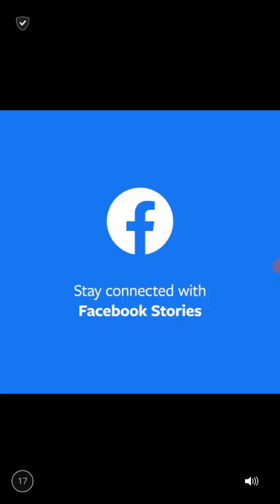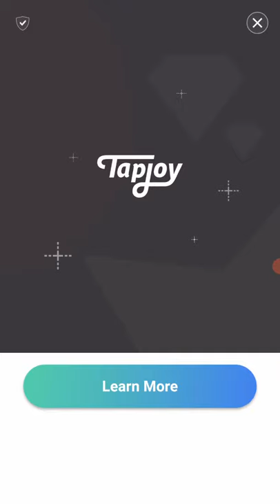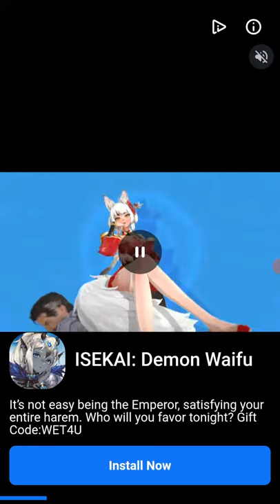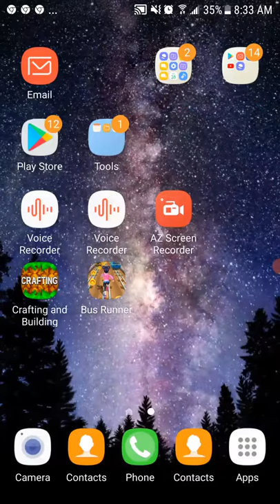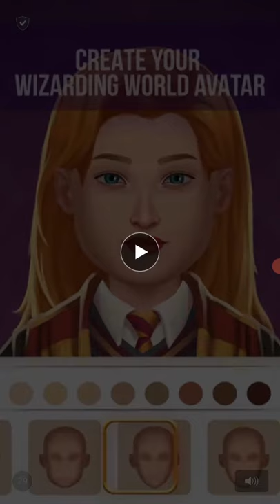Playing bus runner